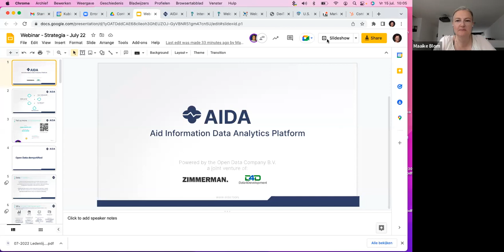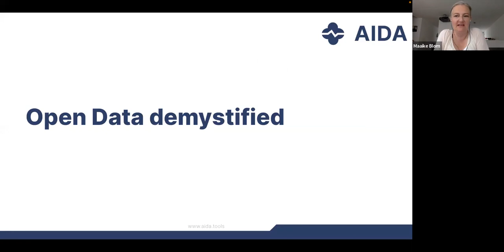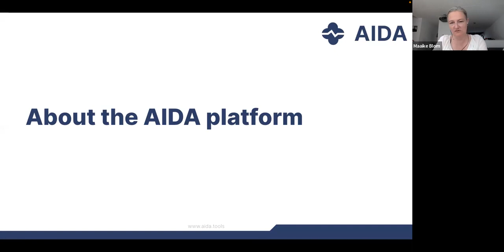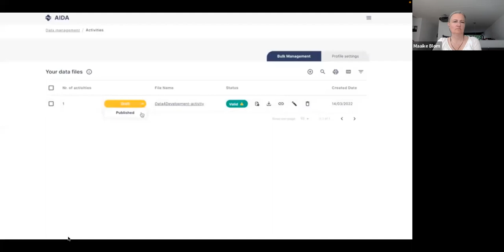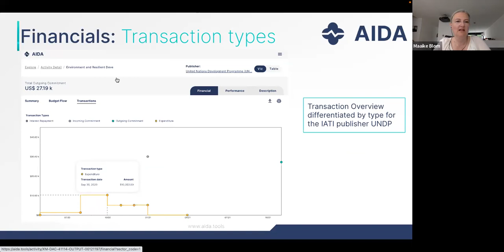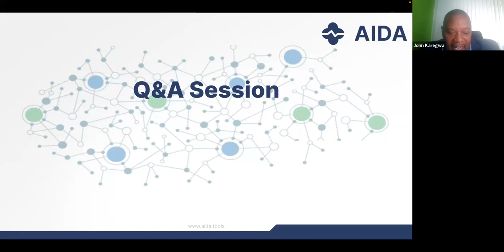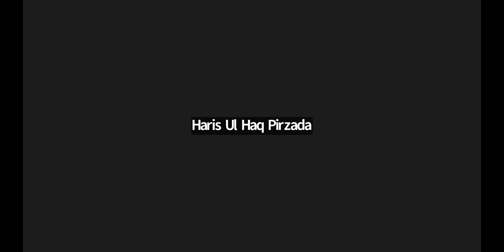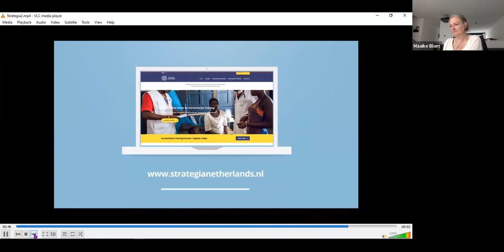Data Analysis, Management and Data Sharing 1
Strategia Netherlands offers Online courses targeted at the Humanitarian and Development Community such as Non Governmental Organizations and the United Nations.

Thank you for visiting Strategia Netherlands channel.
Thank you for being part of Strategia Global Community - Training you to make a difference in the Communities!

Thank you for being part of Strategia Global Community - Training you to make a difference in Communities! Thank you for visiting our channel. Thank you for your continued support.
Thank you for being part of Strategia Global Community - Training you to make a difference in Communities! Courtesy of Strategia Netherlands and Open Data Company
Promoting engagement with open data is vital in the aid and development sector. The webinar demonstrates how the use of innovative open-source data technologies can be applied to make aid data easier to understand, track and analyse, to enable the NGO community to fulfill their transparency obligations as well as plan for more effective aid activities.